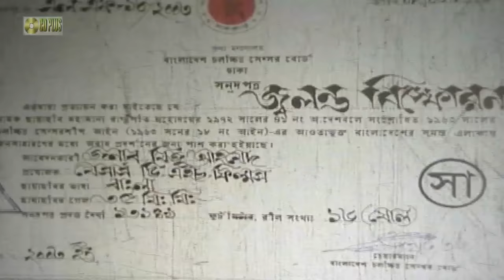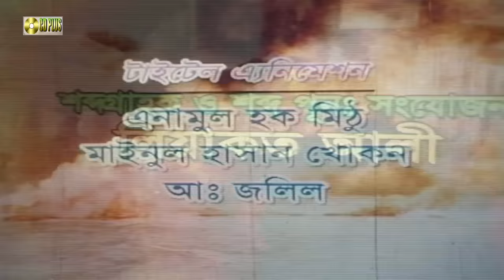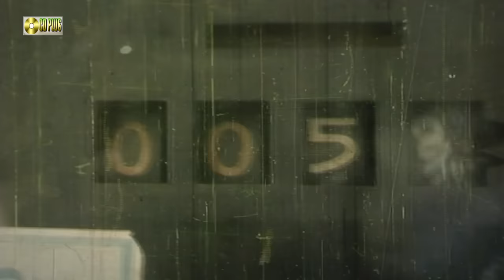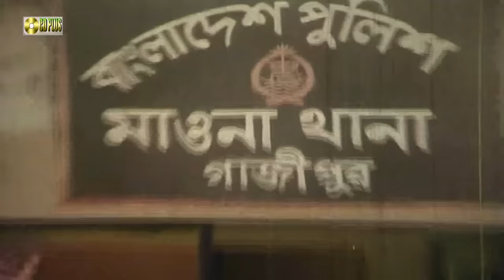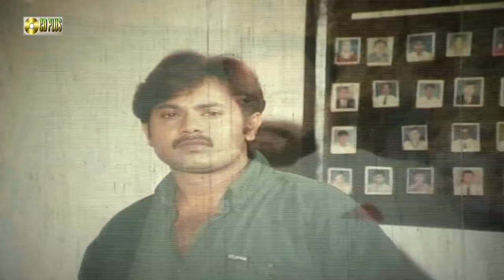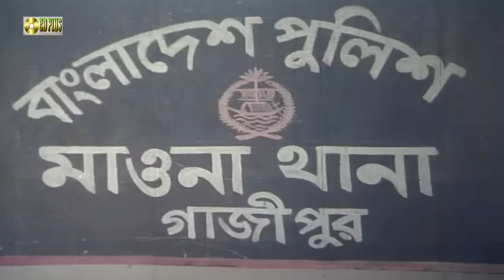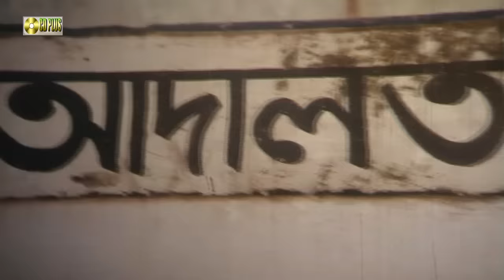Jolonto Bisforon - জলন্ত বিস্ফোরণ | Popy | Amit Hasan | Moyuri | Alexander | Rajib | Bangla Movie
Bangla Full Movie : Jolonto Bisforon - জলন্ত বিস্ফোরণ
Star Cast :  Popy | Amit Hasan | Moyuri | Alexander | Rajib | Miju Ahmed | Kabila | Nasir Khan | Raka & Ostad Jahangir Alam
Cinematographer : Ataullah Bokhari
Edit : Anower Hossain montu
Story & Dailouge : Komol Sarker
Screenplay & Direction By  : A.J Rana
Label : CD PLUS